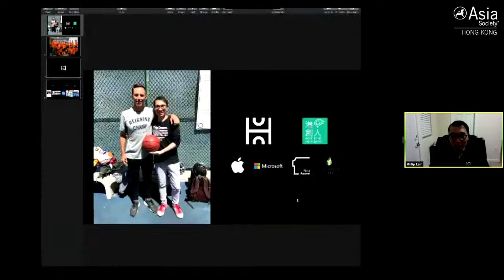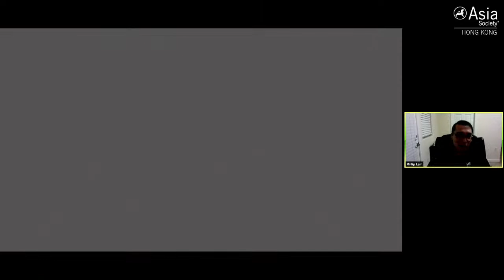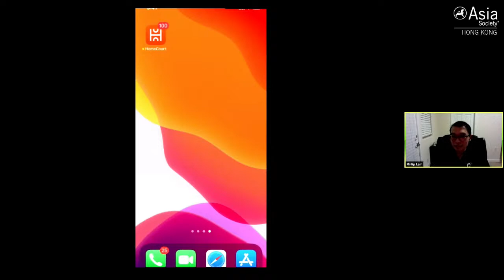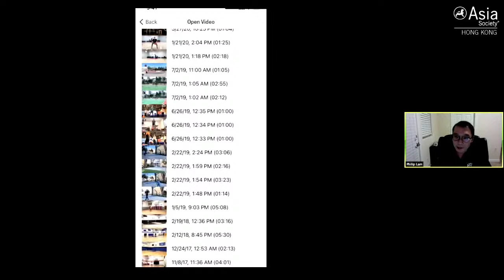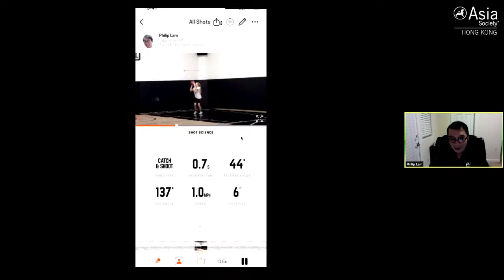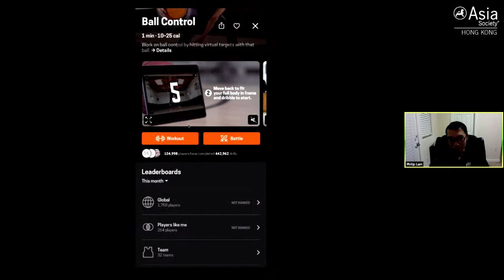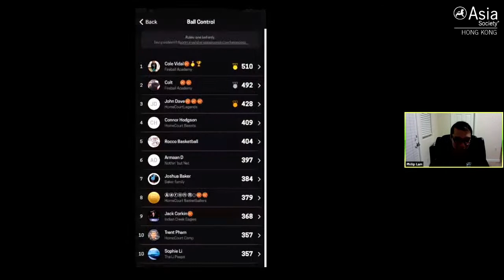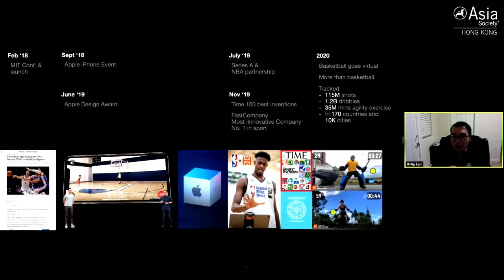From Hong Kong to Silicon Valley: HK’s Game-Changing Slam Dunk Startup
Proclaimed by many as the biggest innovation in the world of basketball since the invention of the sneaker, HomeCourt is a cutting-edge sports app that began in Hong Kong and is now revolutionizing the sport all around the world. Harnessing artificial intelligence, the Hong Kong born-and-raised founders of NEX Team (developer of HomeCourt) have created a basketball software that works with an iPhone or iPad to record video shots taken by a player on court, while generating real-time stats from that practice session. It also creates edited video clips for a shot-by-shot review of an athlete’s performance. All this data lets the player track the accuracy of shots taken from different areas of the court, as well their running speed and vertical jump. Early celebrity backers include Steve Nash, Jeremy Lin and Mark Cuban. Alibaba Entrepreneurs Fund, Joseph Tsai’s Blue Pool Capital and Will Smith’s Dreamer Fund have also gotten on board during the start-up’s latest funding round. Even the NBA itself joined as a strategic partner and investor last year. The NEX Team is now headquartered in San Jose, while having a second office in HK.

On November 30, learn more about their inspiring entrepreneurship journey from Hong Kong to Silicon Valley by tuning in to ASHK’s inaugural webcast in our new "Asian Founder" series. Philip Lam, Co-Founder of HomeCourt, will be joined by Edith Yeung, General Partner at Race Capital and leading venture capitalist in both Asia and America. You’ll hear more about the HomeCourt story and their future plans, latest trends/disruption opportunities in the global tech landscape and advice for Hong Kong students aspiring to be the next unicorn start-up founders.